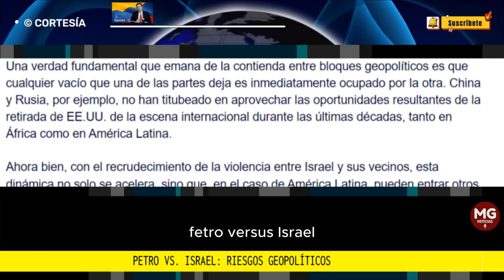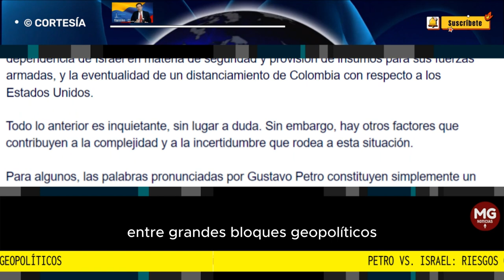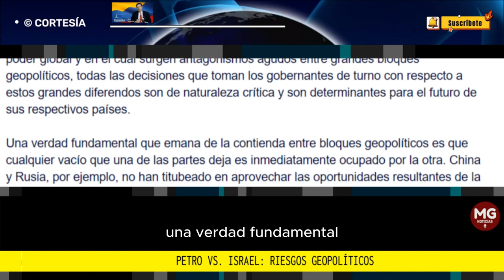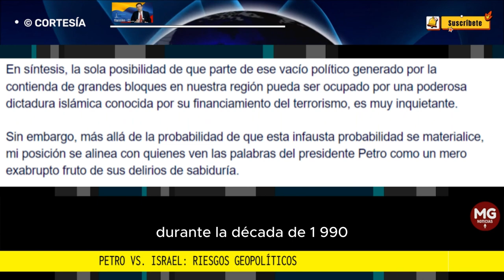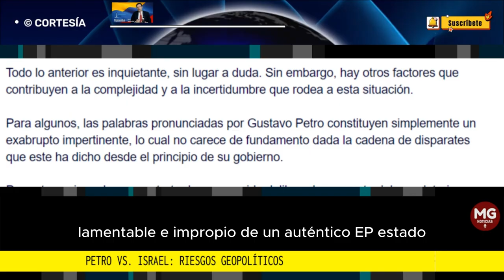PETRO VS ISRAEL RIESGOS GEOPOLÍTICOS 🌐 Por Omar Bula Escobar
La actitud reciente del presidente de Colombia, Gustavo Petro, en contra de Israel, ha generado un impacto considerable en el ámbito geopolítico.
columna OMAR BULA ESCOBAR